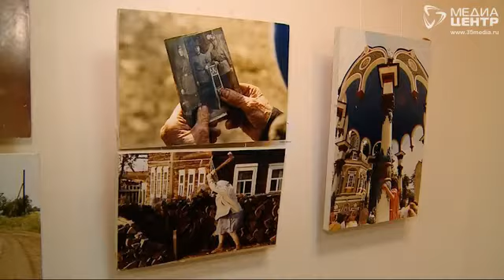Фотовыставка корреспондентов ИТАР-ТАСС открылась в Череповце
Реальная жизнь - такая, какая есть. Или точнее была в переломные 90-ые годы 20-ого века. Выставка работ фотокорреспондентов ИТАР-ТАСС открылась в череповецком выставочном зале . Уже 20 лет эти фотографии хранятся в фондах музейного объединения. Как работы корреспондентов московского агентства попали в город на Шексне?